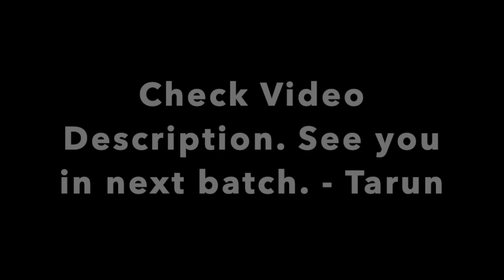Batch 5 Testimonies | Prospecting without Convincing Workshop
In this video, i am sharing a glimpse of he farewell class of Batch 5 of "Smart Prospecting Funnel" Workshop. (24-July to 26-July)

Learn the concept of "Smart Prospecting Funnel" by going through 3 Days Live Classes experience.

Learn to Recruit 20 People in 30 Days without Convincing using "Smart Prospecting Funnel".

🔑 Day 1: Introducing concept of "Smart Prospecting Funnel"

🔑 Day 2: Content Marketing Strategies. Fine Words. Creating a game plan to get 10 prospects.

🔑 Day 3: Evaluating results. Game Plan. Building Trust, Connection, Prospect Closing.

At the end of each session, you will be given a simple assignment. If all learnings are converted into action, you will be able to attract at least 10 prospects before last class.

Note: Once you complete the payment, you will be redirected to Private Telegram Group.

Free Bonuses:
🔑 Live Classes recordings for lifetime (Worth Rs. 3700/-)
🔑 Prospecting Templates (Worth Rs. 2999/-)
🔑 Prospect Assignment Template (Worth Rs. 499/-)